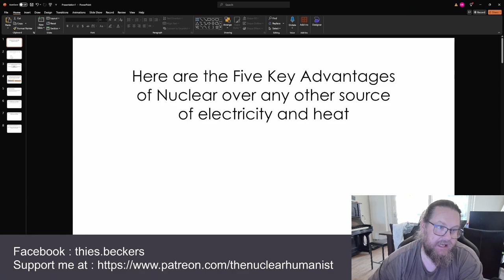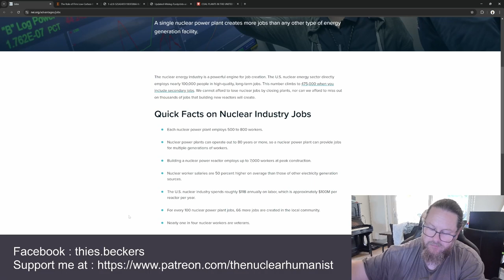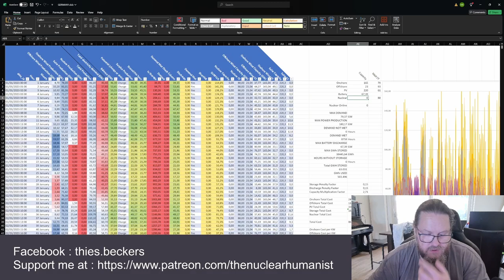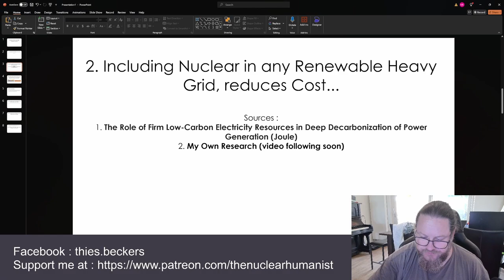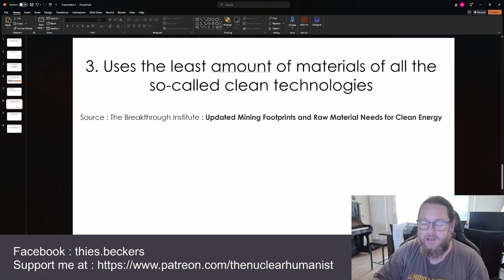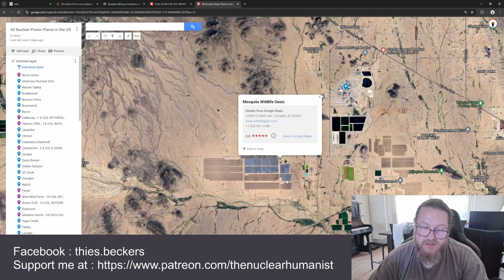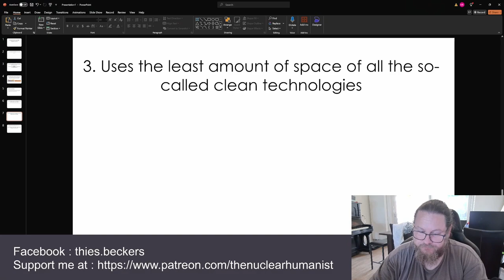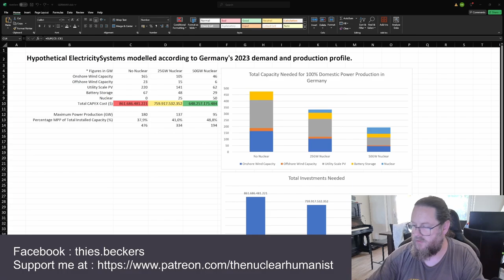5 key advantages of Nuclear Energy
Here are the Five Key Advantages of Nuclear over any other source of electricity and heat. Here are five key advantages of Nuclear Energy, which I want to share with you. It provides the best jobs in the World; Including Nuclear in any Renewable Heavy Grid, reduces Cost...; Uses the least amount of materials of all the so-called clean technologies; Uses the least amount of space of all the so-called clean technologies; Requires far less grid-expansions, if any…

Sources:
* NEI JOBS
* TheBTI Updated Mining Footprints and Raw Material Needs for Clean Energy